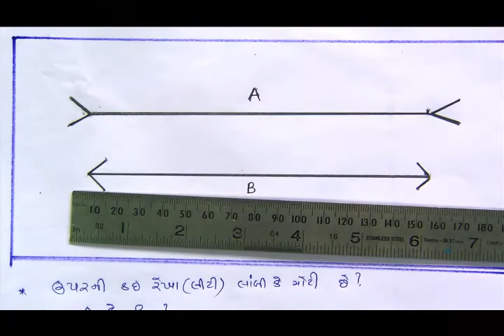std 3 maths Chapter-1 "ક્યાંથી જોવું" (Part 3) kyathi jovu Gujarati medium ganit gammat dhoran 3